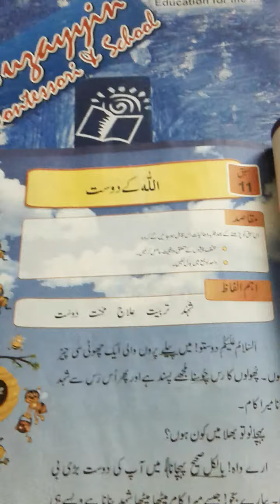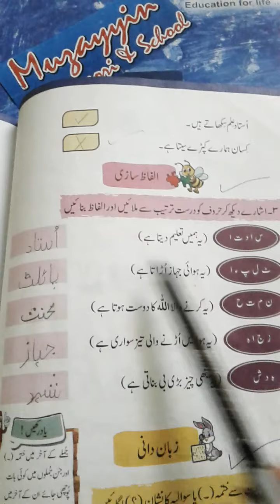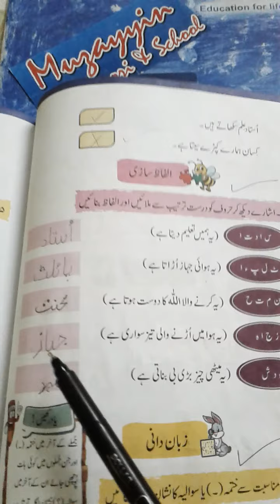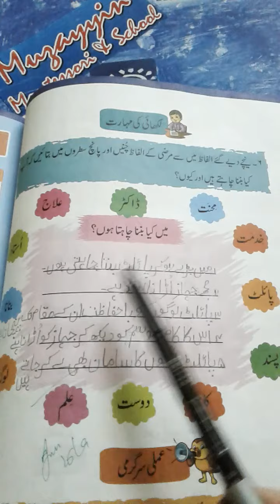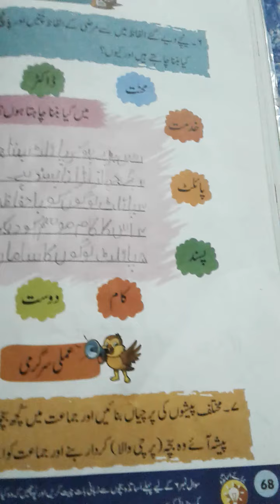اردو پہلی جماعت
سبق  11 " اللہ  کے دوست " ( مشق  صفحہ  65 - 68 )